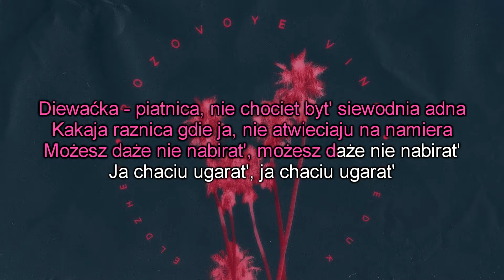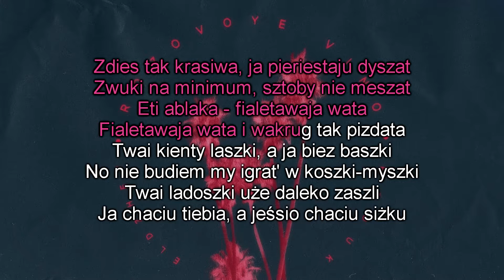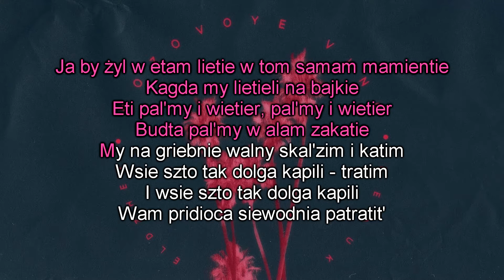Feduk & Allj.Różowe wino. Rozovoje vino.KARAOKE. LYRICS. POLSKI TEKST FONETYCZNY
Kolejny mega hit teraz w KARAOKE. Wpadaj na kanał zobacz inne piosenki.
Proponujcie w komentarzach swoje piosenki karaoke.